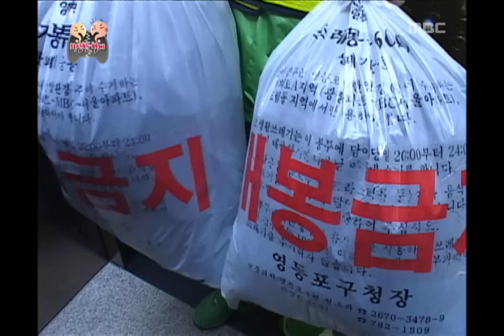Infinite Challenge, The Bad Brothers(2), #07, 의상한 형제(2) 20100116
방송시간  SAT 18:30~

노홍철, 정준하 집에 쓰레기 봉투 2개 투기